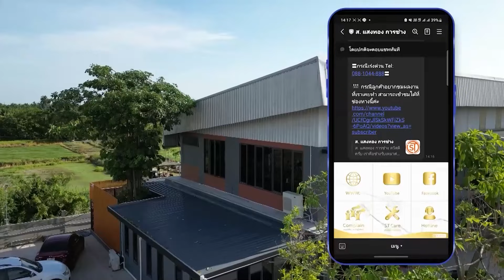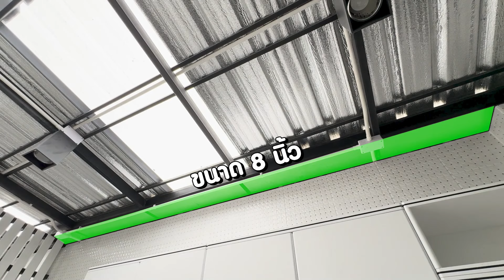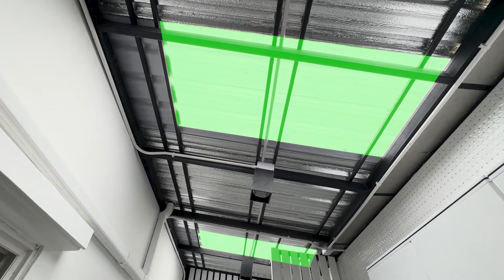รีโนเวทห้องครัวหลังบ้านสำหรับทาวน์โฮม ในราคาประหยัด ใช้งานได้จริง l ม.กัสโต้ กิ่งแก้ว สุวรรณภูมิ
- กันสาดข้างตัวบ้านแบบฉบับฮวงจุ้ย ราคาไม่แพง!! l ม.เลอ ปาร์ค เน็กซ์ ทวีวัฒนา
- จัดฮวงจุ้ยห้องครัว ต่อเติมครัว ทาวน์โฮมหลังมุม | ม. พฤกษาวิลล์ 8/1 ดอนเมือง - สรงประภา
- ต่อเติมห้องครัวสไตล์ vintage แบบนี้ราคาไม่แพง | ม.อินดี้ 5 บางนา กม 7
- ต่อเติมห้องครัวไทยสําหรับทําอาหารหนักๆ | ม.ศุภาลัย พรีมา วิลล่า เพชรเกษม พุทธมณฑลสาย1
- ห้องครัว + โซนซักล้าง + ห้องแมว ต่อเติมบ้านเดี่ยวแบบจัดเต็ม l ม.วิสดอม กรีนทาวน์ 2 เพชรเกษม 69